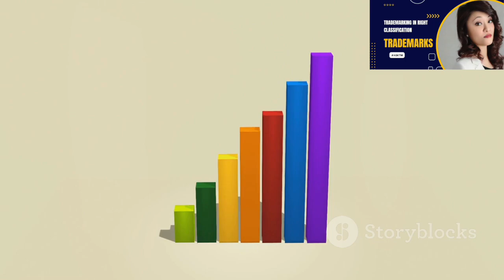How to develop a strong brand identity that is protected by law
Protect Your Brand Identity with Our Expert Trademark Services
We understand the importance of protecting your brand identity and intellectual property. Our team of experienced trademark attorneys and experts can help you navigate the complex world of trademark law and ensure that your brand is legally protected.
Trademark Registration
We can assist you in registering your trademark with the IPO, United States Patent and Trademark Office (USPTO) and other international trademark offices. Our expertise in trademark registration includes:
Conducting comprehensive trademark searches to ensure that your desired mark is available for registration
Preparing and filing trademark applications with the IPO and other international trademark offices
Responding to office actions and addressing any issues that may arise during the registration process

Trademark Protection
Our trademark protection services include:
Conducting trademark searches to identify potential conflicts with existing trademarks
Providing legal guidance on trademark infringement and unfair competition
Developing strategies to protect your trademark from infringement and dilution

Trademark Classes
We can help you determine the correct trademark class for your mark, ensuring that you are protected in the most relevant and cost-effective way.